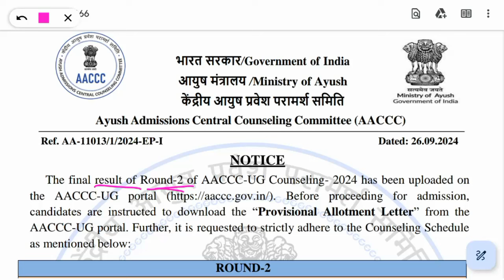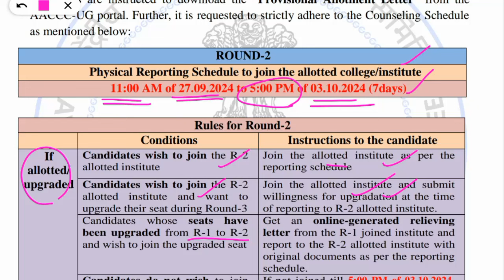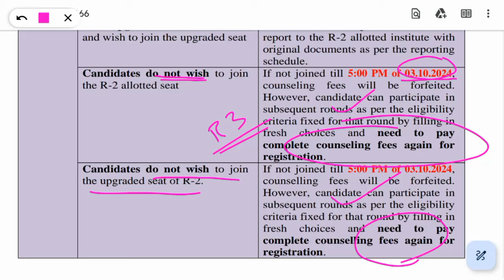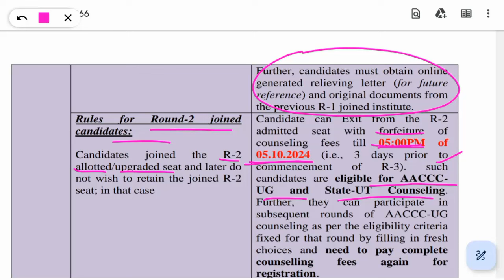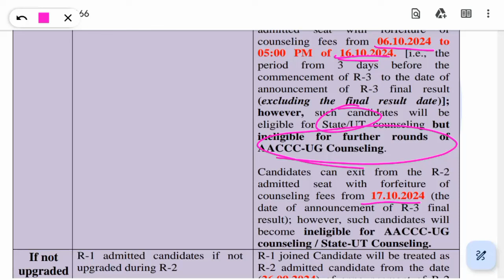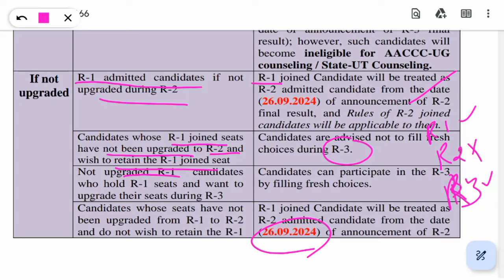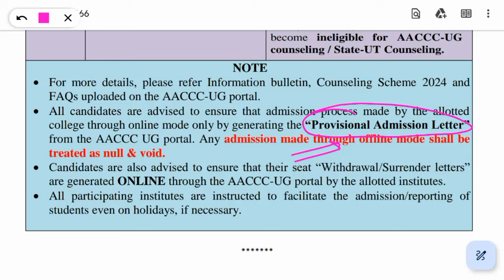AYUSH Round 2, Result published